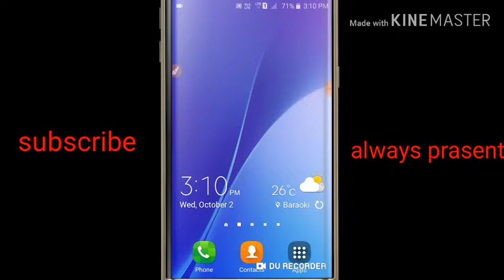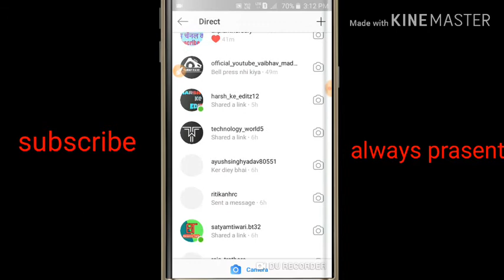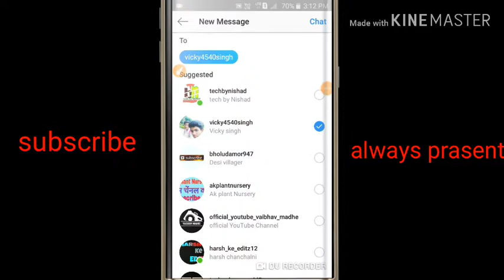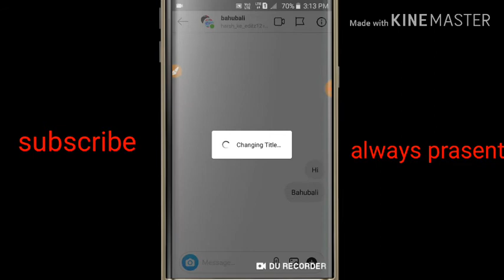how to make instagram group/how to create instagram group/instagram per group create/alwa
Your choice
How to make instagram group/how to create instagram group

Hello frinds welcome to my channel always prasent aaj ke is video me maine bataya hai ki how to make instagram group /how to create instagram group watch full videos thanku